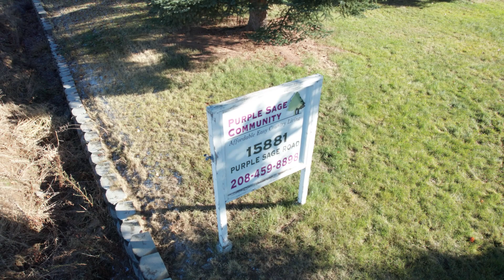Property Listing | 15881 Purple Sage Rd. Caldwell ID 83607 | 208.properties Realty Group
This mobile home park comprises 12+ acres with 49 spaces and an onsite office for the park manager. Currently, 46 slots are occupied, and the remaining three can be filled with little effort. This investment opportunity allows new owners to acquire a park with considerable upside through leasing vacant sites. New ownership could increase the rents and fill those remaining three available spaces. Please refer to the flyer in the documents tab to see the numbers. Financial available upon request. Great location for a mobile home community, very close to shopping centers, hospitals, and a public golf course.